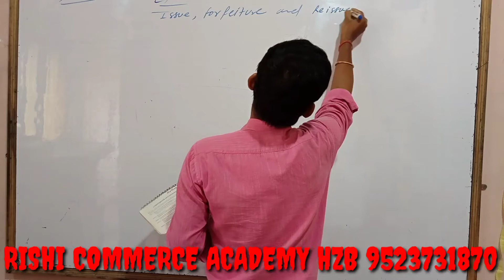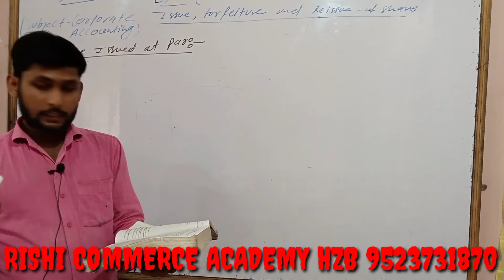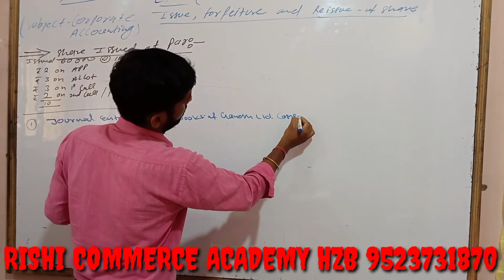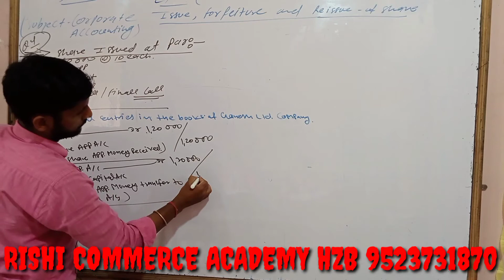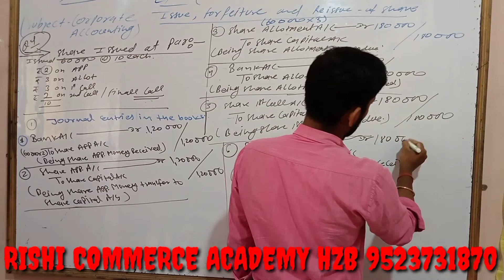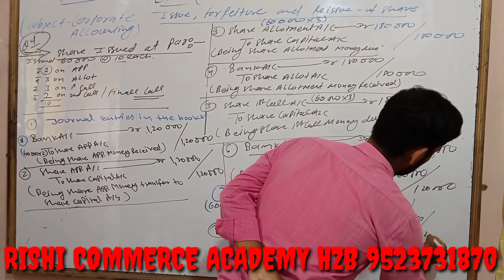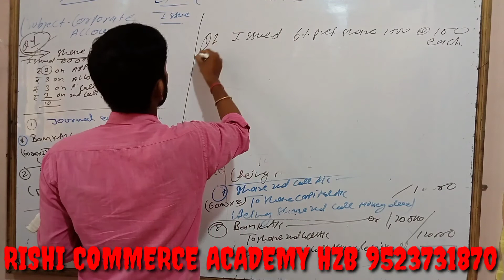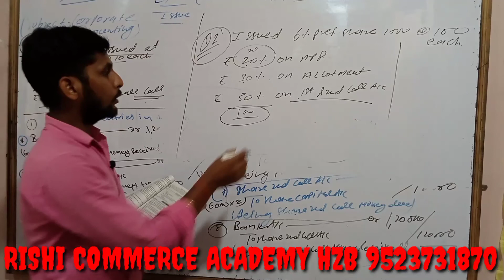#1 Issue , forfeiture and re-issue of share || Corporate Accounting || Sem-3 Q.1 || By Ganesh sir